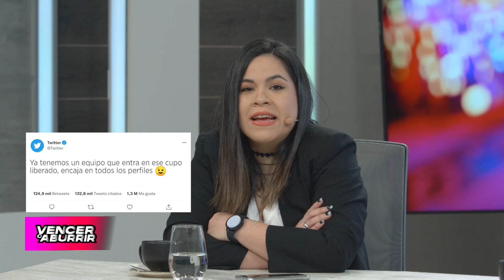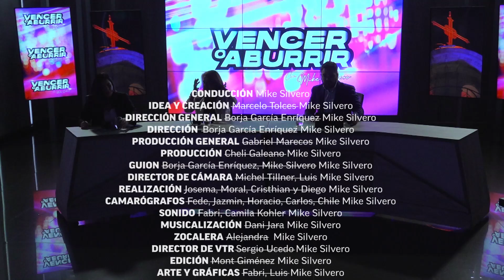VencerOAburrir - Lo Sobrenatural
Como todos los sábados, tratamos de vencer al aburrimiento, tocando temas sumamente interesantes de la forma más divertida posible. 😉

Hoy hablamos sobre lo paranormal👻, ¿existen los seres del más allá? ¿los fantasmas? ¿espíritus? 😮

Atentos a las escalofriantes historias de nuestras invitadas: ClauEspínola y ClotiCabral 🔍